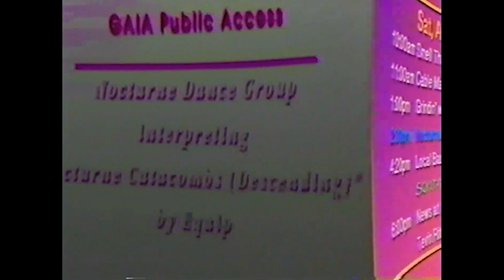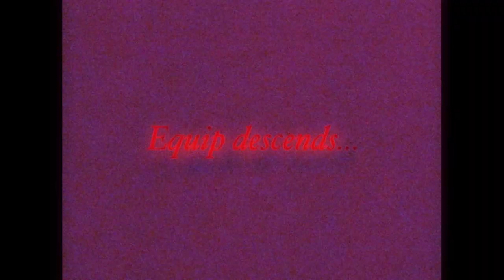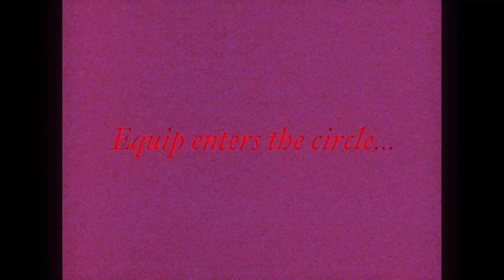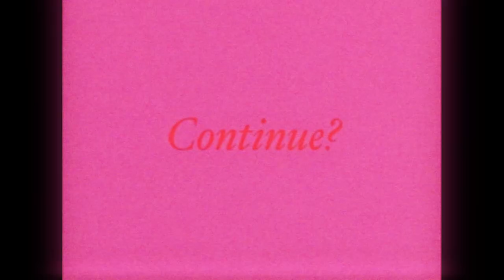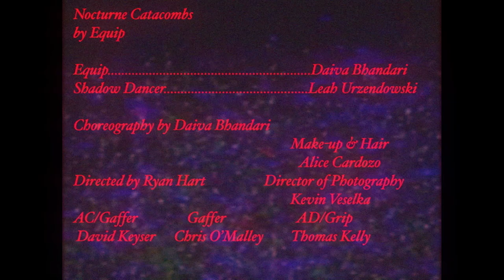Equip - NOCTURNE CATACOMBS (Official Music Video)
Vapor Memory presents an exclusive premiere of the official music video for "NOCTURNE CATACOMBS" by Equip. The music video was originally played on 100% Electronica's Virtual Utopia Experience and can now be seen in full HD just in time for the 1 year anniversary of Equip's 2019 release "CURSEBREAKER X".

Produced by Vacant films @vacantfilmproductions

VAPOR MEMORY IS NOT MONETIZED. Support the artists and labels directly by clicking the Bandcamp link located in the description of each video and purchase the cassette, vinyl, CD or digital download. Thanks for listening and enjoy the tunes!

VAPOR MEMORY 2 (BACKUP CHANNEL) VAPOR MEMORY IS NOT MONETIZED. Support the artists and labels directly by clicking the Bandcamp link located in the description of each video and purchase the cassette, vinyl, CD or digital download. Thanks for listening and enjoy the tunes!